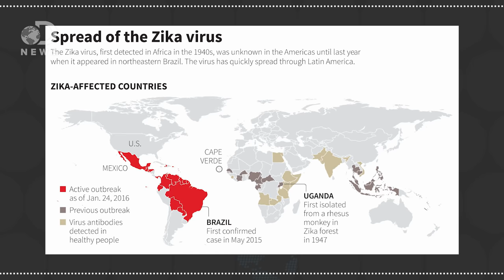The Devastating Zika Virus Explained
Zika virus is affecting hundreds of thousands of people across South America but what is this devastating virus?

Anticipating the international spread of Zika virus from Brazil
“In May, 2015, locally acquired cases of Zika virus—an arbovirus found in Africa and Asia-Pacific and transmitted via Aedes mosquitoes—were confirmed in Brazil. The presence of Aedes mosquitoes across Latin America, coupled with suitable climatic conditions, have triggered a Zika virus epidemic in Brazil.”

“Microcephaly is a birth defect where a baby’s head is smaller than expected when compared to babies of the same sex and age. Babies with microcephaly often have smaller brains that might not have developed properly.”